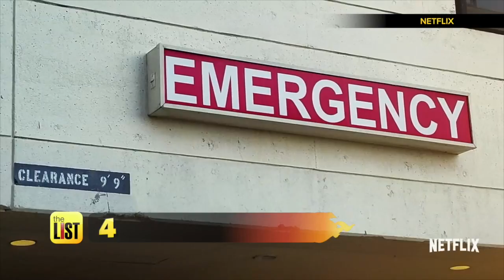"Orange is the New Black" + More of Our Favorite Drama Picks to Stream Online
Drama, intrigue, terror. And you can watch it all from the comfort of your couch. New options to stream, are on the Hotlist.